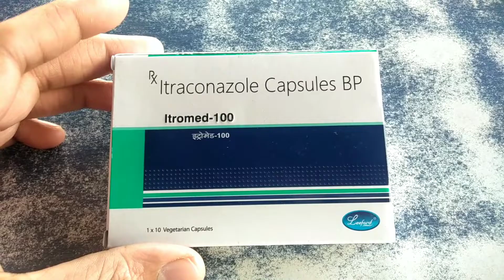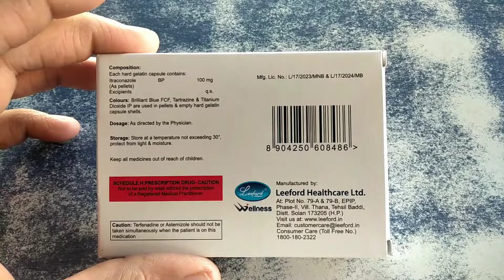Itromed 100 capsules full review in hindi || Leford pharmaceuticals || Itraconazole capsules 100